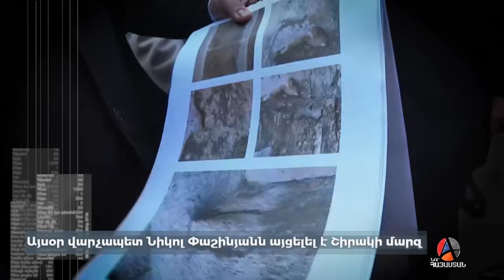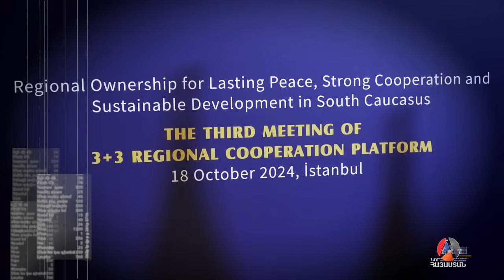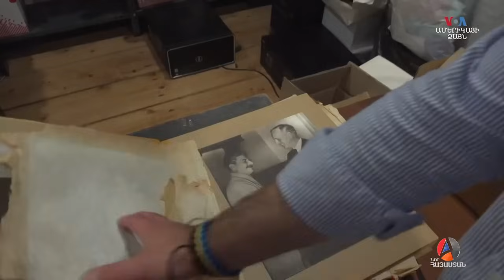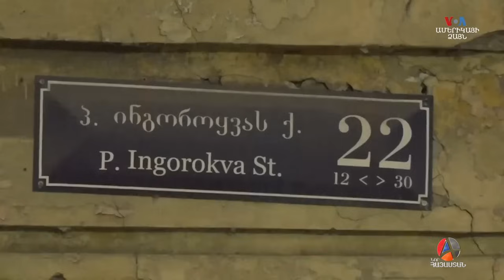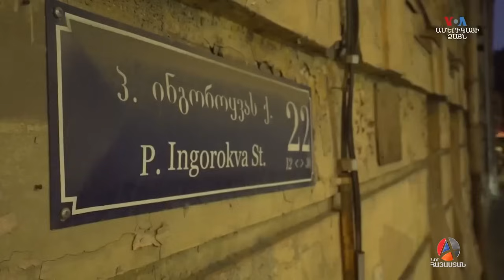UpDate լրատվական 18.10.2024